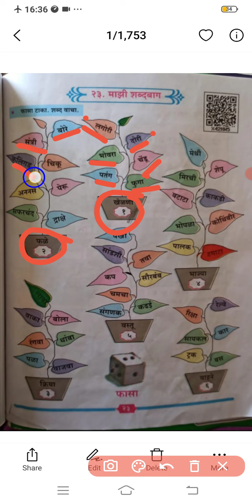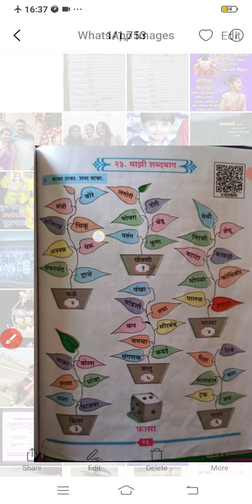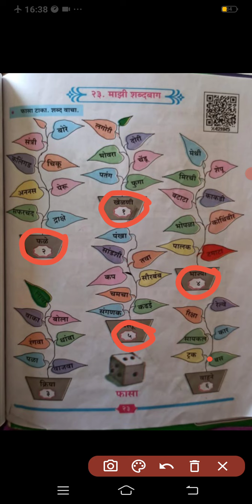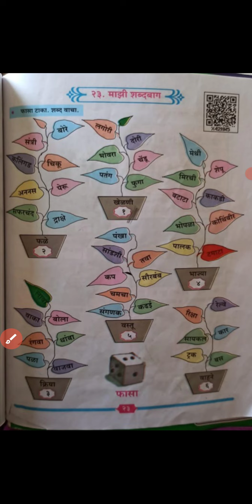STD-2ND Subject-Marathi Topic- Lesson no-23 माझी शब्दबाग